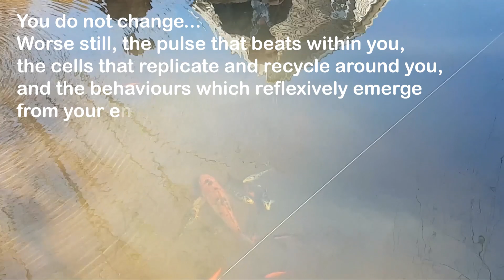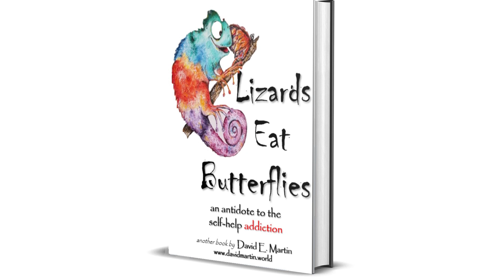Lizards Eat Butterflies - Change: You Wouldn't Recognise Good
Here is the second interview with Dr. David Martin about his upcoming book, Lizards Eat Butterflies. This time we're talking about 'change' - is it really something we should be striving for?